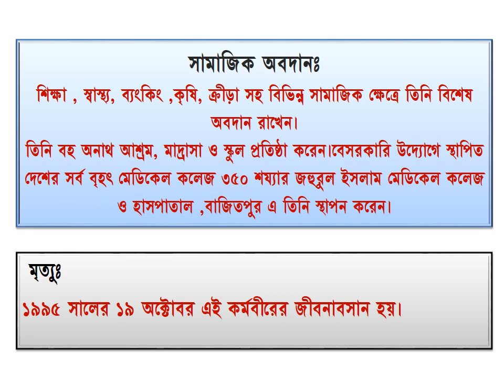Business Entrepreneurship I Class-10 | Chapter-12 | Lecture-01 I Kaberi Mam